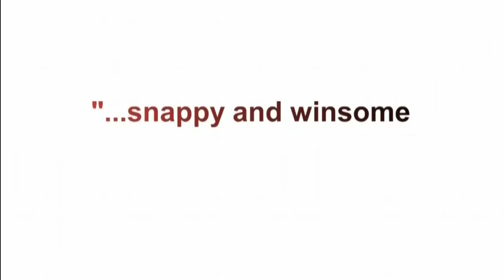American Princess 1x04 Promo "Why Are You Romeo?" (HD)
American Princess 1x04 "Why Are You Romeo?" Season 1 Episode 4 Promo - After bailing from her dream wedding, a socialite from the Upper East Side discovers new beginnings and the true meaning of happiness when she joins a Renaissance Faire, where new friendships and romances blossom much to her family's disappointment.

American Princess 1x04 Promo/Preview "Why Are You Romeo?"
American Princess Season 1 Episode 4 Promo

» Watch American Princess Sundays at 10:00pm on Lifetime
» Starring: Georgia Flood, Lucas Neff, Seana Kofoed, Mary Inboden, Rory O'Malley, Matt Peters